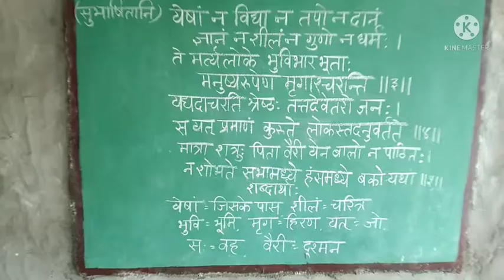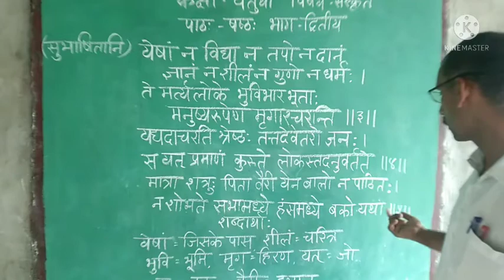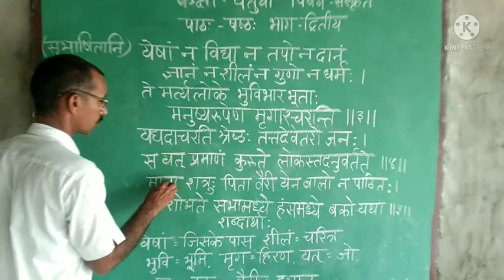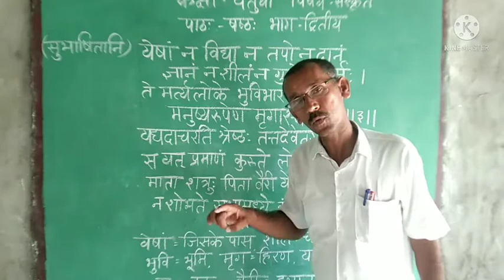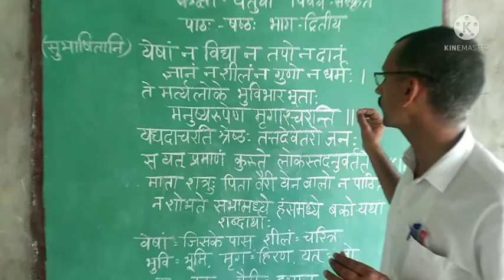class 4th sanskrit path 6 bhag 2